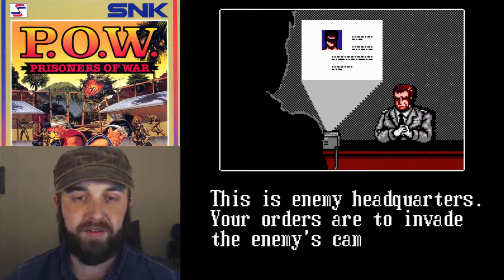First Play - P.O.W.: Prisoners of War (NES)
Kenny goes to the club to pop, lock, and drop in this zaney and kookey First Plizzle.